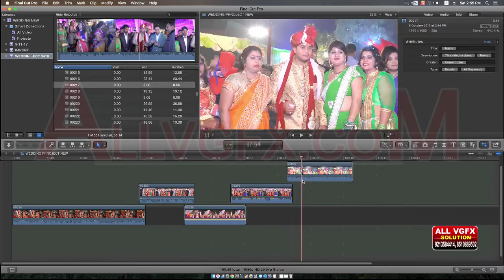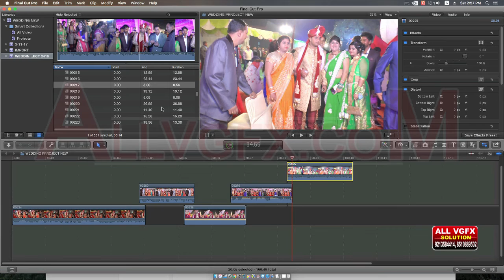Learn Free Video Editing | How Can Delete Generate Library |FCP X | WEDDING MIXING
✓ Introduction FCP X

1 FCP X Course Intro

2 FCP Interface

3 Intro Events & Library 1

4 Intro Viewer Window

    2 FCP X Workflow

7 Create New Projects

8 Open Project, Event & Library

9 Manage Projects

10 Rename Options

11 Modify Project Setting

12 Work with 2 Viewer Window

13 Relink Video

14 Revel In finder

✓ 3 Intro Projects(Timeline)

16 Timeline- Introduction

17 Timeline- Basic Editing Tools

18 Timeline- Skimmer Vs Playhead

19 Timeline- SOLO Selection With Disable Clip

20 Timeline- Zoom Slider

21 Timeline- Snap Tool

22 Timeline Editing

23 Timeline- Clip Appearance

24 Timeline- Clip Connection

26 Turn Off magnetic Timeline

27 Revert Original Layout

✓ Importing Media

26 Import File

27 Import External Source & XML FILE

29 Import Image & Sequence,

30 Delete Generate Library Files

 ✓ 4 Marking

   27 Mark Clip in Out

   28 Set Clip Range

   29 Mark Clip - Remove

   30 Use Skim media in Event

   31 AD Marker on timeline

   32 Ad Marker on Modify

    33    Ad Marker in Event Clip

 ✓ 05 Working With keywords

   32 Clip & Range Selection

   33 Events Clip Range Selection

   34 Timeline Range Selection

   35 Skimmer Vs Playhead on Timeline

   36  Set Marker on Timeline

   37  Delete Clip By  Set Marker on Timeline

 ✓ 06 Projects Workflow (Timeline)

   34 Playback in FCP X

   35 Playback - Skimmer Vs Playhead

   36 Playback - Fast & Slow

   37 Playback - Full Screen

   38 Playback - Menu Options

   39 Playhead movement

   40 Playhead movement by Numbers

   41 Clip Move in Timeline

   43 Clip Timeline Workflow

   44 Clip Movement by Arrow keys

   45 Clip Movement by Position tool

 ✓ 06 Basic Video Editing

   47 Basic Editing

   49 Insert Editing

   50 Overwrite Editing

   51 Connect Editing

   52 Drag & Drop Editing

   53 Drag & Drop By Finder

   54 Delete Clip

  55 Delete Clip with Gap

  56 Cut Clip

  57 Copy Paste Clip

 ✓  07 Advance Video Editing

  58 Use Still images

  59 Create Freeze Frame

  60 Add Only Video Audio clip

  61 Solo Selection

  62 Clip Disable & Enable

  63 Reveal Finder Clips

  64 Crate Gap on Primary storyline

  65 Fine tune Clip - Trim

  66 Fine tune Clip - Trim tool

  67 Fine tune Clip - Trim keyboard

  68 Expanding Clips- Splits Editing

  69 Compound Clips

 ✓ 08 Audio

  70 Adjusting Audio level

  71 Audio Panning

  72 Detach audio

  73 Break Apart Clips

 ✓  09 In-build Effects & Compositing

  74 Intro Compositing

  75 Kayframing Animation

  76 Transformation Clip

  77 Cropping & Animation 1

  78 Distort Clips & Animation

  79 Compositing Blending Modes

 ✓ 10 Transition & Filters

  80  Use Video Filters

  81  Working With Croma key
  82  Animation in Video Filters
  83  Use Default Transition
  84  Working With Transitions

 ✓ 11 Title & Generators

 85 Title Basic

 86 Title Browser

 87 Title Lower Third

 88 Generators - Shapes

 89 Generators - Texture

 ✓ 12 Real Time Effects

96 Retime  Hold Frame

97 Retime  Slow & Fast Clip

98 Retime  Blade Speed

99 Retime - Remap, Replay, Rewind

 ✓ 12 Markers

Marker - How Use

Marker - Menu Option

Marker - Types

Marker - Use Right Click

Markers - Copy & Duplicate

Markers - Delete

Markers - Move Location

Markers - Use in Events Window

Markers -Search Markers

 ✓ Export Audio Video

Output Tape

Output to Mpeg FOR DVD

DIRECT DVD WRITE IN DVD

Output WMV Internet Streaming